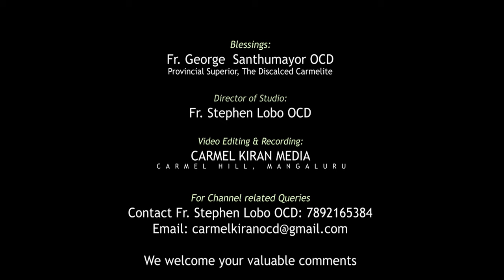5 ವರ್ಸಾಂಚೆ ಪ್ರಾಯೆರ್ ಮುಸ್ಲಿಮಾಂಚೆ ಹಾತಿಂ ಮಾಡ್ತಿರ್ ಮೊರೊಂಕ್‌ ಧಾಂವೊನ್ ಗೆಲ್ಲಿ ಹಿ ಸಾಂತಿಣ್ -